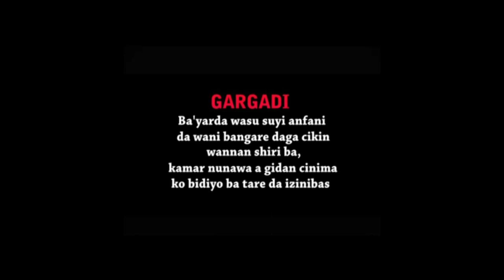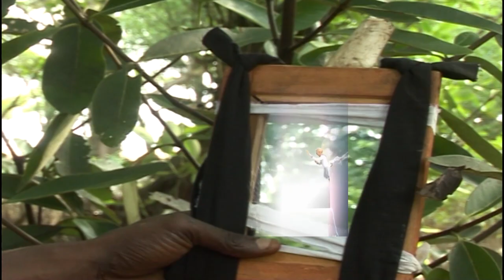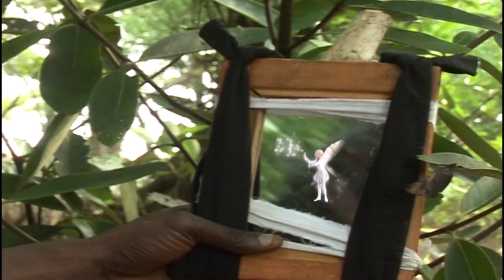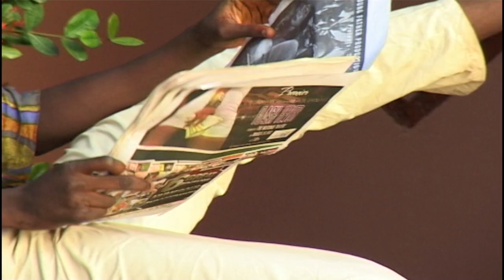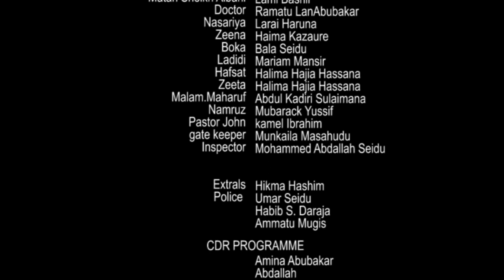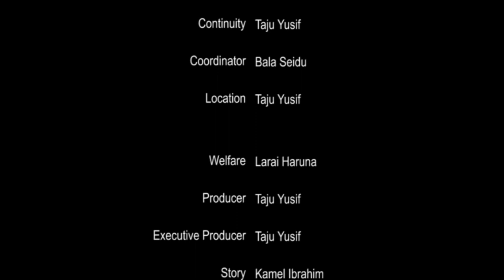ZEETAN NAMRUZ 2 HD Full Movie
Ghanaian Hausa Movie with English Subtitle As Directed By Taju Yusif